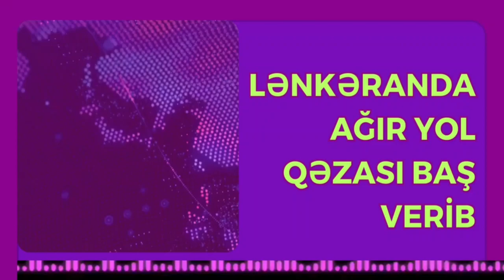Lənkəranda ağır yol qəzası baş verib